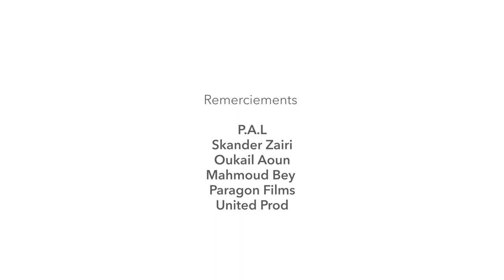Mina Nawa de Jihed Khmiri et Dali Chebil | Murmures à Tunis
Murmures à Tunis - Recorded Performance
"Mina Nawa" de Jihed Khmiri et Dali Chebil Au Café Culturel Liber'Thé

Line-Up :
Dali Chebil (Chant)
Jihed Khmiri (Clavier)

Image : Ahmed Moubarek Arfaoui, Mhamed Zhioua
Lumière : Rihab Briki
Son : Sofienne Ayari (Steph)
Montage : Iheb Arfaoui
Directrice Artistique : Yasmine Béjaoui
Directeur de Production : Med Lassaad Labidi
Directeur de Projet : Ghassen Labidi

Evénement Organisé par l'Association Culturelle de Création et Réflexion Optimiste (ACCRO) en partenariat avec le Café Culturel Liber'Thé dans le cadre du Projet "Murmures à Tunis - Recorded Performance", un projet financé par le Fonds de la Culture Pour Tous de l'Ambassade d'Allemagne à Tunis dans le cadre du programme "Le partenariat pour la transition démocratique".

MURMURES A TUNIS - RECORDED PERFORMANCE